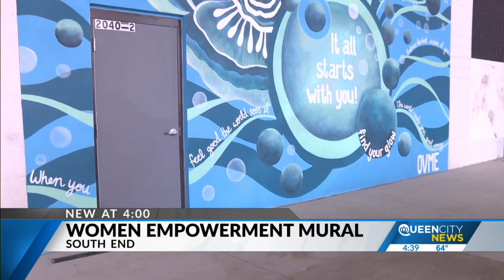Charlotte artist inspired by underrepresented women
One local Charlotte artist has used women to inspire her murals all over the city.